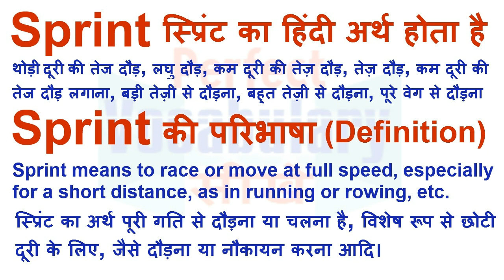Sprint Meaning in Hindi | Sprint Definition | Sprint Ka Matlab Kya Hota Hai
Sprint का हिन्दी मतलब
Sprint का हिन्दी अर्थ, Sprint की परिभाषा, Sprint का अनुवाद और अर्थ,
Sprint का अर्थ हिन्दी में, Sprint का इंगलिश अर्थ, Sprint का उच्चारण और उदाहरण वाक्य। Sprint का हिन्दी मीनिंग, Sprint का हिन्दी अर्थ, Sprint का हिन्दी अनुवाद